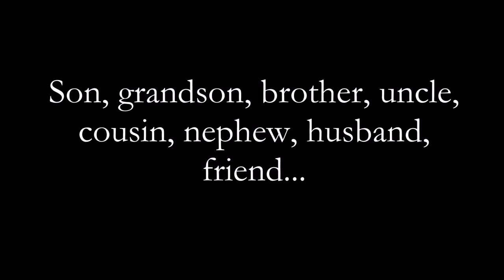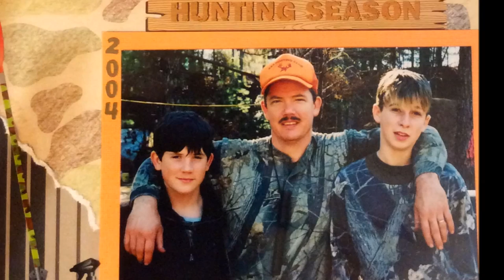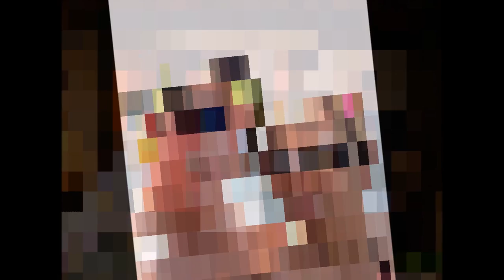Jason Smoot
In memory of Jason Smoot. You will live on forever in our hearts! 3/27/90 - 2/13/15